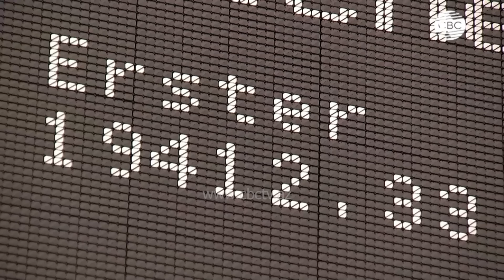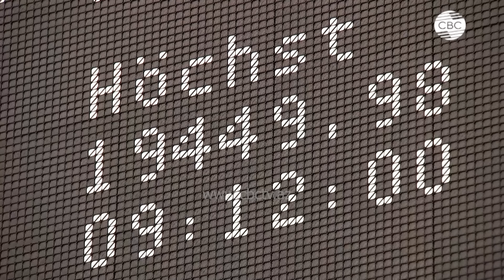«Европа может погибнуть»? ЕС на пороге катастрофы, а санкции Запада не остановили рост России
Европейский Союз стоит на пороге серьезной катастрофы, и входящие в его состав страны почти лишены возможностей занять значимое место на мировой арене, предостерегает агентство Bloomberg.